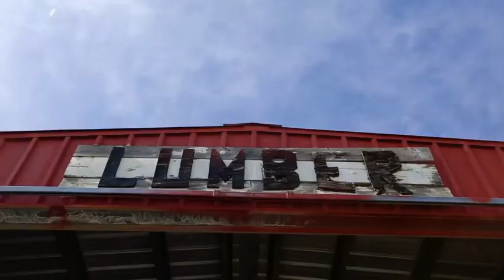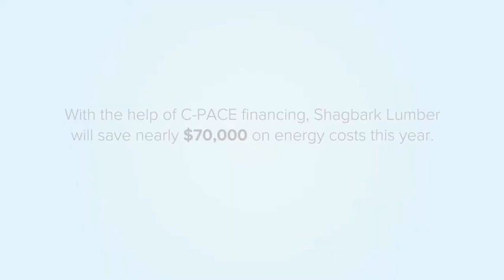Life Lessons from Horses 🐴 | Discover the Wisdom of Our Four-Legged Teachers!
Welcome back to The Backyard Horse Enthusiast! 🐎
Today, we’re exploring something truly special—the profound life lessons that our equine friends impart on us every day. Horses are more than just partners in the arena or on the trail; they are wise and intuitive teachers who offer us invaluable insights if we pause and pay attention. From patience and trust to resilience and presence, these magnificent creatures have so much to teach us. Join me as we delve into the timeless wisdom of horses and how they can help us become better humans. 🧡

🌟 In this episode, you'll learn:

The importance of patience and being present.
How horses teach us to trust and let go of fear.
The power of resilience and perseverance in overcoming challenges.
If you’ve ever felt a special connection with horses or simply want to gain a deeper understanding of these incredible beings, this video is for you! 🙌